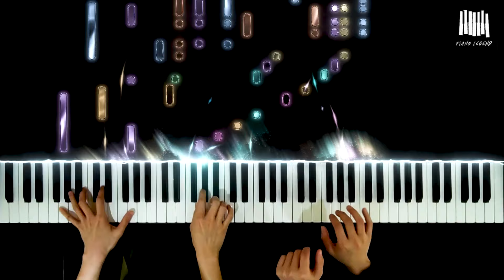𝐙𝐞𝐪𝐮𝐢𝐧𝐡𝐚 𝐝𝐞 𝐀𝐛𝐫𝐞𝐮 - 𝐓𝐢𝐜𝐨 𝐓𝐢𝐜𝐨 𝐧𝐨 𝐟𝐮𝐛á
The exact name of the piece is Tico-Tico No Fuba.
It is a Brazilian Latin music composed by a Brazilian composer named Zequinha de Abreu.
When it was first composed, it was written in Portuguese and had no title.
After the song was composed, Abreu, who saw people dancing to it, said, "It looks like a little bird pecking at its prey," and the title was given to Tico-Tico No Fuba.
'Tico-Tico' means small bird and 'Fuba' means grain powder.
This song became famous when it was inserted into Disney's movie 'Latin American Night' starring 'Donald Duck', and it is characterized by a light and cheerful rhythm unique to Latin music.